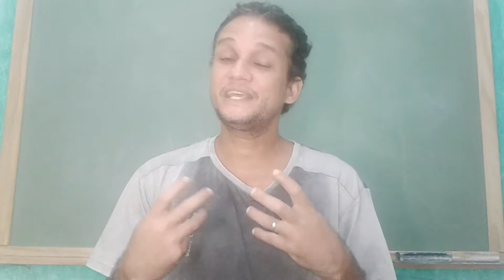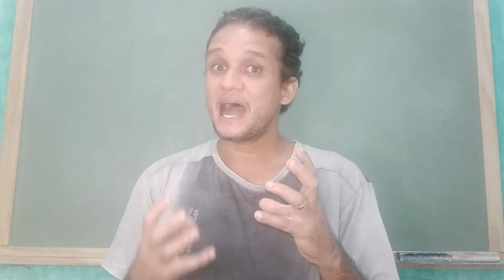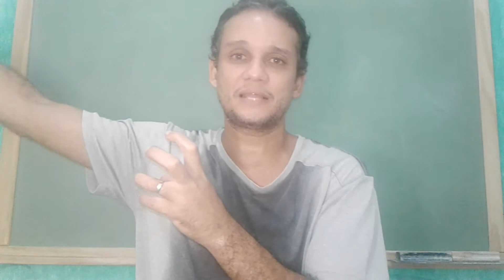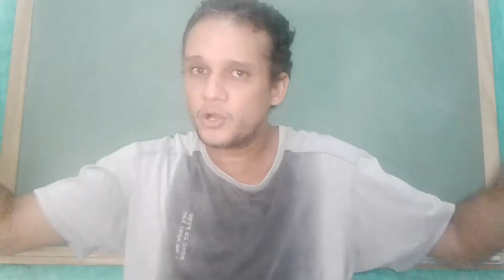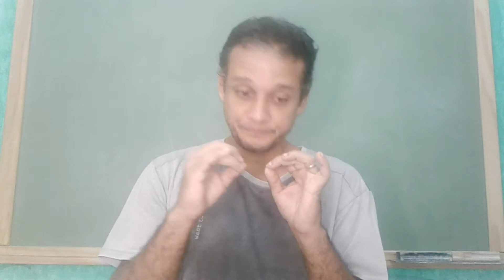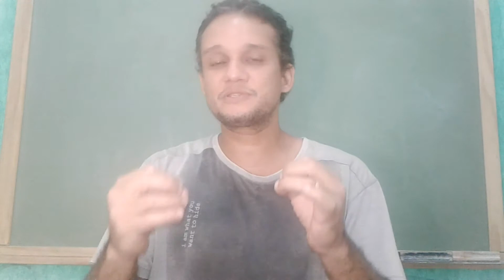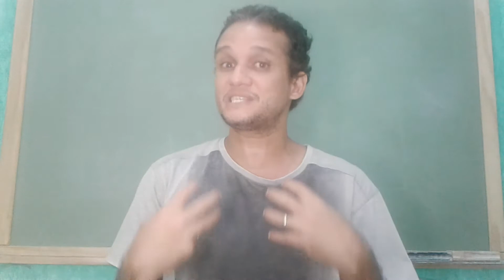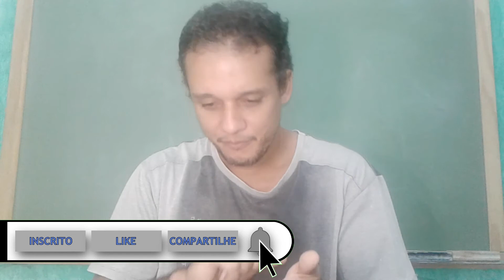COMO APRENDER E ENTENDER MATEMÁTICA DE FORMA CORRETA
Olá Galera,
Nesse vídeo venho trazer para vocês, como Aprender e Entender a Matemática de Forma Correta, venham conferir.

 Delta Math - Prof Tiago Carneiro : Matemática para ENEM , Vestibulares ,Concursos, Graduação Matemática : Licenciatura e Bacharel

Seja muito bem-vindo(a) ao Canal Delta Math - Prof. Tiago Carneiro aqui você verá várias aulas com conteúdos de matemática abrangendo os três níveis de conhecimento Fundamental, médio e superior, além de  aulas ao vivo e dicas de auto ajuda envolvendo o curso.